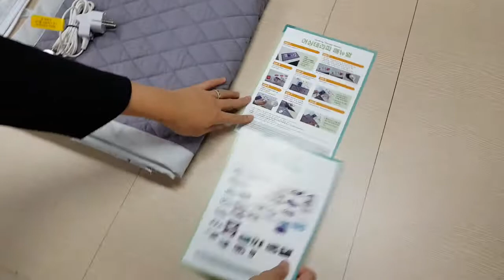프리미엄 어싱-반싱글 어싱패드 포장-쉴드그린 어싱테라피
은나노, 금속도금 전자파차단 섬유가 아니라 더욱 안전한.
쉴드그린의 어싱테라피+전자파차단 담요

친환경 전자파차단+프리미엄 어싱 테라피 전문기업-쉴드그린

풍부한 현장 전자파측정,컨설팅 경험 / 어싱테라피 연구, 해외선진국 기술 교류를

변압기, 송전탑,이동통신중계기,EMP, 전자파공격 방어 시스템을 더불어 EMI.EMC 문제 해결